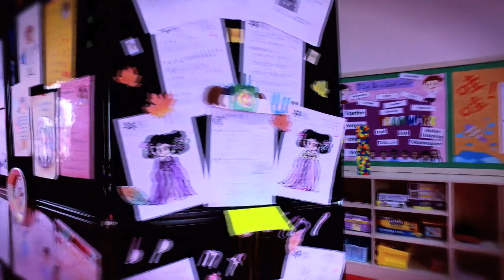Spanish Primary School 2017 Open Day